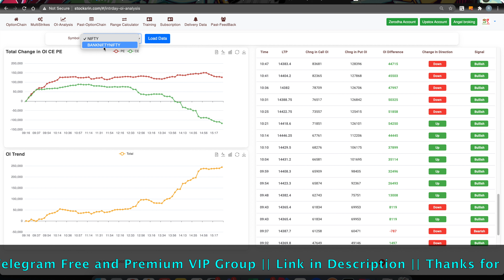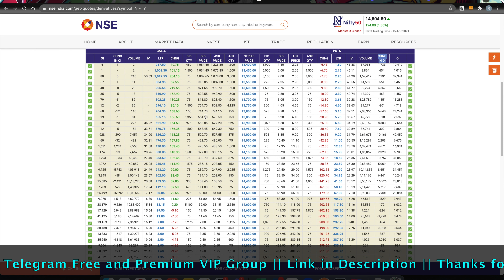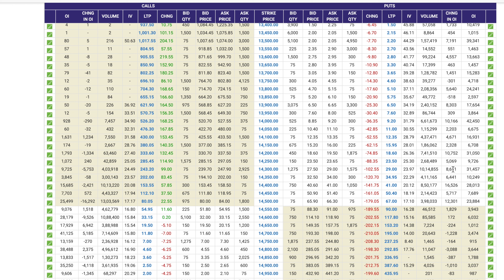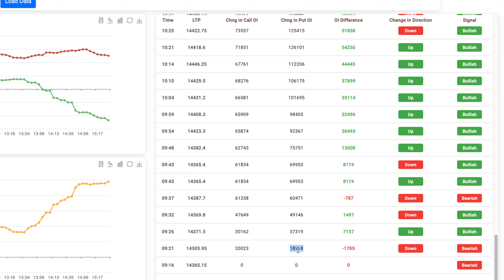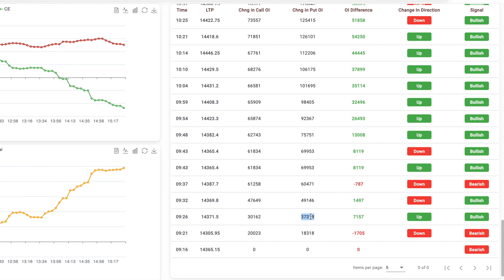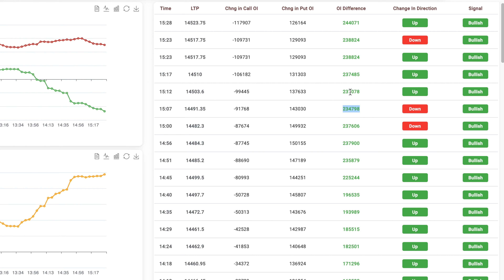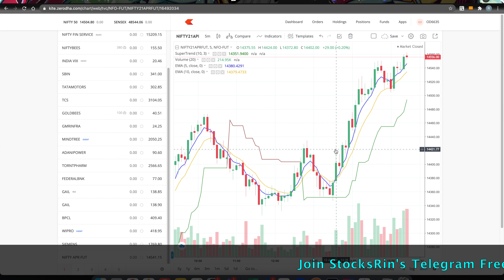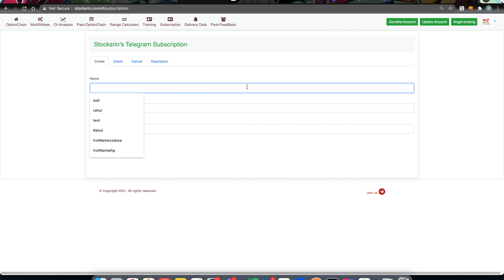Open interest analysis for intraday trading | OI Analysis tool by StocksRin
Open interest analysis for intraday trading | OI analysis tool

StocksRin Exclusive Open Interest Tool for Intraday analysis. intraday Trent can be find by OI analysis on intraday basis.
we can check total Change In OI call side and Total Change IN Put side and can find bearish and bullish trend.
Intraday Trending Open Interest Analysis can be done based on our StocksRin OI Tool

All Free Trading and Demat Account (get 6 months VIP Subscription Free)